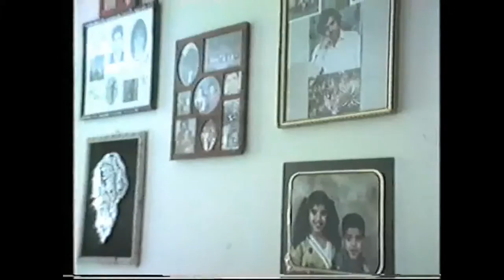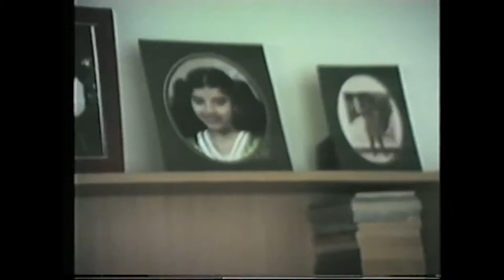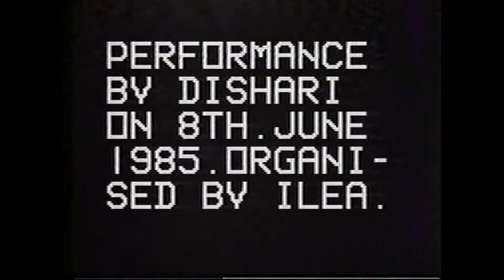It was 1985 at Inner London Education Authority (ILEA) in England.Part-1.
My God ! I almost forgot about this event, suddenly I found in my archive and want to share with all of you. It was 1985 in England. Inner London Education Authority (ILEA) gave Dishari an opportunity to teach about Bangladeshi culture to the teachers particularly music teachers of London.